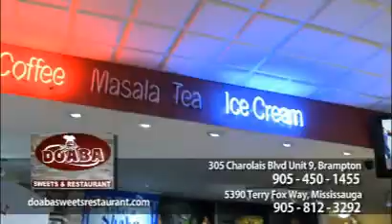Doaba Sweets & Restaurant in Brampton, ON - Goldbook.ca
Doaba Sweets is serving the community since 1995 and has been cooking Delicious authentic East Indian Food & Sweets.